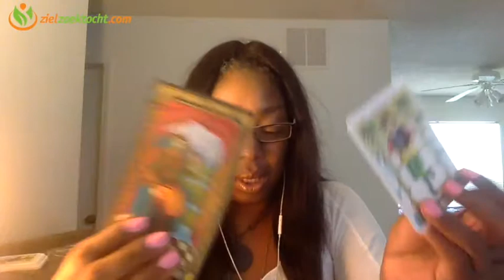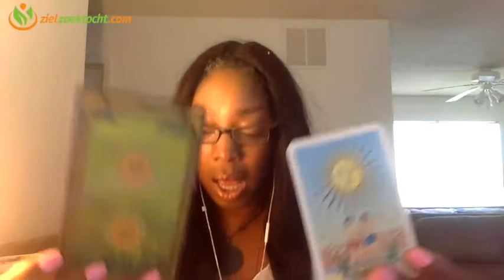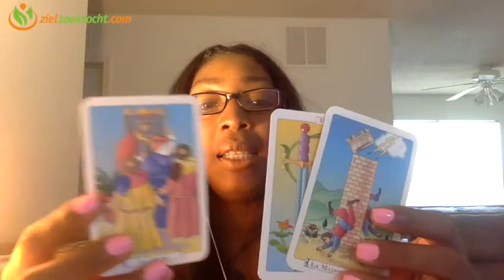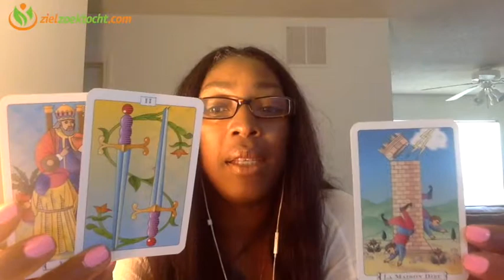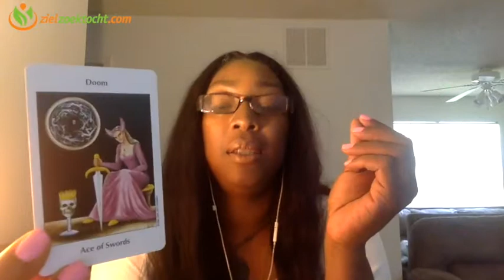Vissen Wekelijkse Tarot Horoscoop Kaartlegging Lezing | Week 32 | 7 t/m 13 Augustus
Wekelijkse Tarot Horoscoop Numerologie  Kaartlegging Lezing voor alle Sterrenbeeld 7  t/m 13 Augustus